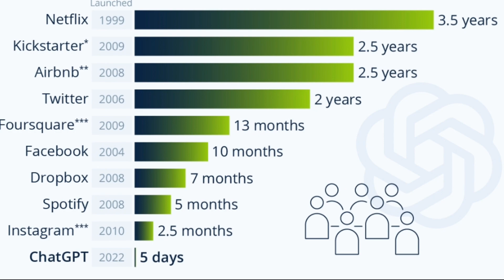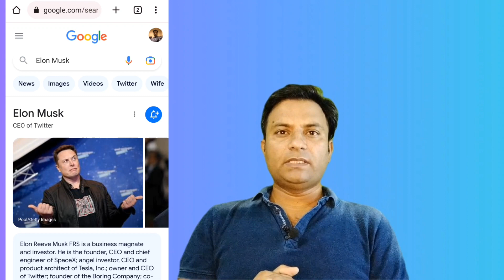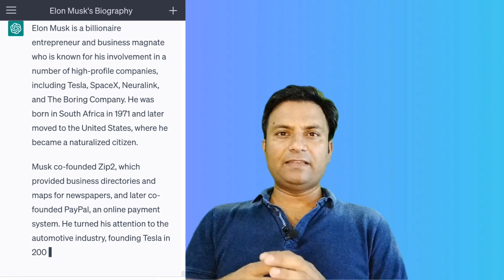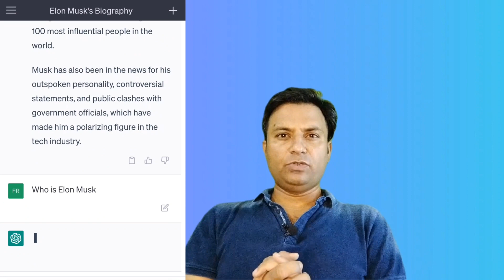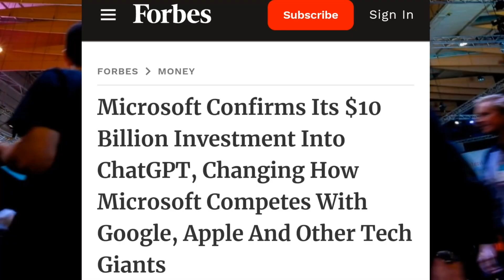What is ChatGPT | Use of ChatGPT | Who is Founder of Chatgpt | A.I Tools | AI Bot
About This Video :
In this video, I explained about chatgpt features and use.